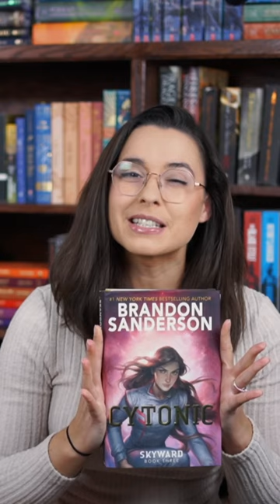Is Defiant Worth It?